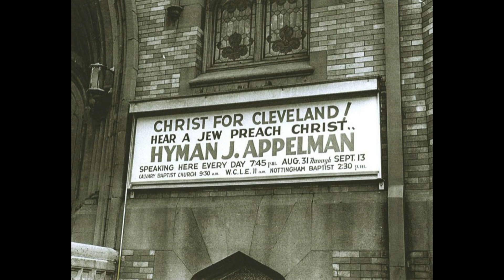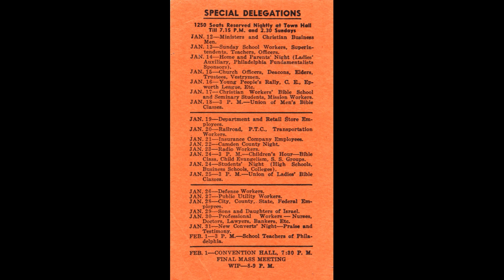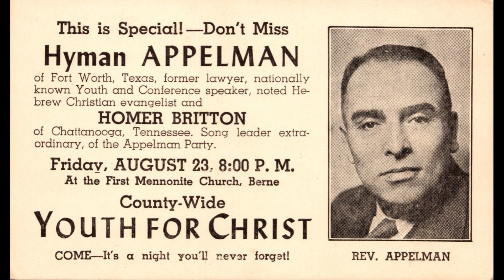Personal Testimony by Dr Hyman Appelman - Audio Only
Audio Improves